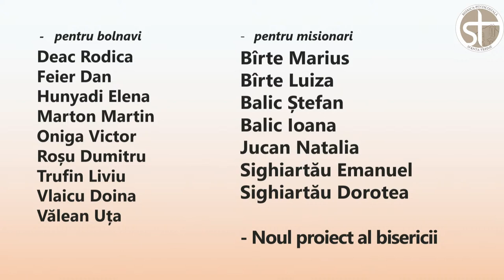Partasia Bisericii | Seara Tinerilor | 28.11.2021